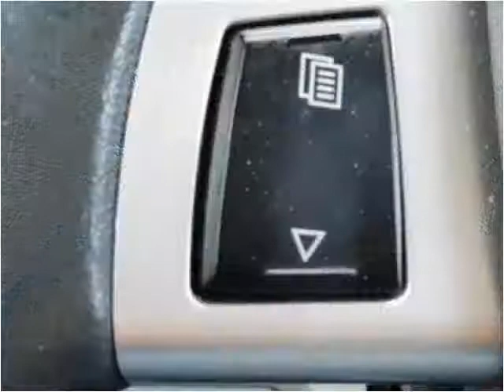2008 Jeep Liberty Used Cars Brattleboro VT